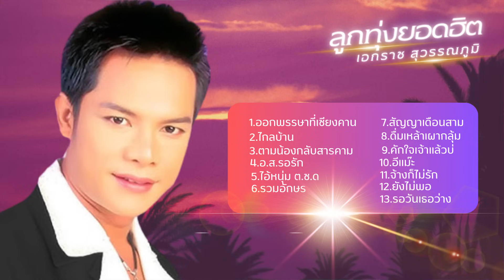รวมเพลงลูกทุ่ง ฮิตตลอดกาล - เอกราช สุวรรณภูมิ lMusic Longplay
1. ออกพรรษาที่เชียงคาน
2.ไกลบ้าน
3. ตามน้องกลับสารคาม
4. อ.ส.รอรัก
5. ไอ้หนุ่ม ต.ช.ด
6. รวมอักษร
7. สัญญาเดือนสาม
8. ดื่มเหล้าเผากลุ้ม
9. คักใจเจ้าแล้วบ่
10. อีแม๊ะ
11. จ้างก็ไม่รัก
12. ยังไม่พอ